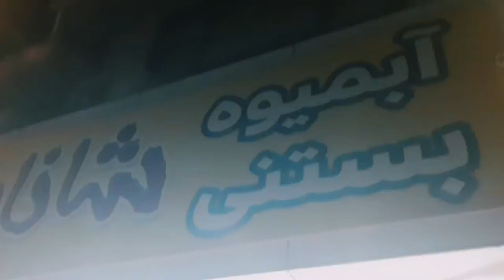با پسره دعوام شد وسط بازار😡😡 vlog market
سلام بچه ها اینم از ولاگ جدید امیدوارم دوست داشته باشید اگر از ویدیو های من خوشتون اومد لایک و کامنت بزارید و کانال منو سابسکرایب کنید لاو یو ال❤❤❤❤❤❤❤

Hello guys, this is my new blog here, I hope you like it. Love You ❤❤❤❤❤❤❤